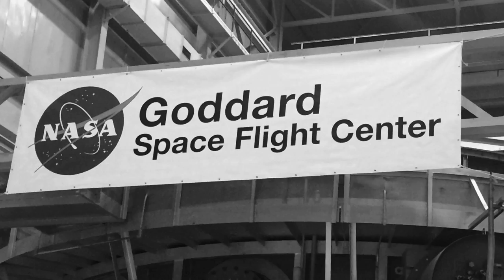NASA celebrates 50 years of Civil Rights progress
The Civil Rights Act of 1964 was signed into law July 2, 1964 by President Lyndon Baines Johnson,­ the namesake of NASA¹s Johnson Space Center.
NASA employees and retirees from around the Nation join together to share their stories as they remember the past, discuss diversity and look forward to future progress.